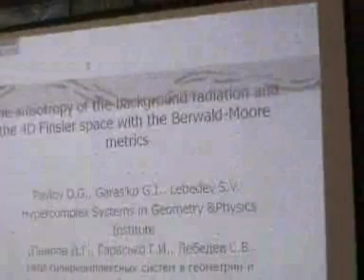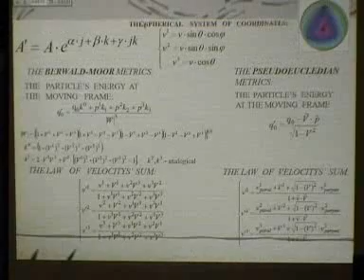Background radiation anisotropy and the 4d Finsler space [videoabstract] 31 (36)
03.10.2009 Sergei Lebedev (Bauman Moscow State Technical University, Moscow, Russia)
Georgy Garas'ko (Russian Institute for Electrotechnics, Moscow, Russia)
Dmitri Pavlov (Research Institute Hypercomplex Systems in Geometry and Physics, Fryazino, Moscow region)
The background rediation anisotropy and the 4d Finsler space with Berwald-Moore metrics
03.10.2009 Сергей Лебедев (МГТУ им. Н.Э.Баумана, Москва, Россия)
Григорий Гарасько (ГУП Всероссийский электротехнический институт, Москва, Россия)
Дмитрий Павлов (НИИ гиперкомплексных систем в геометрии и физике, Фрязино, Россия)
Анизотропия реликтового излучения и 4-мерное Финслерово пространство с метрикой Бервальда-Моора